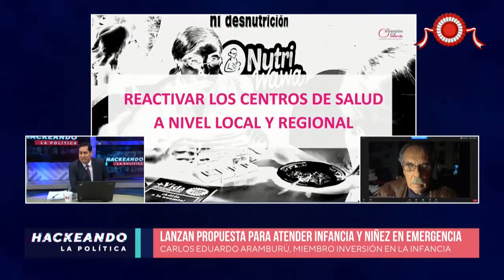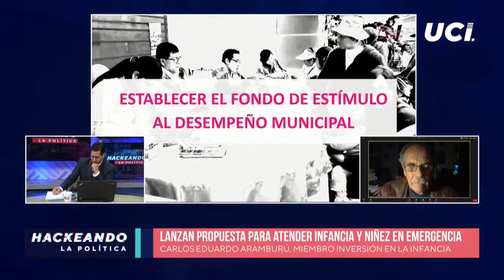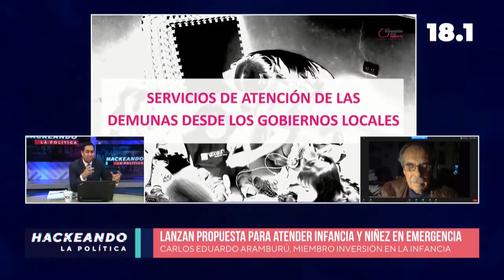📱 Propuesta por la niñez y la infancia busca priorizar su atención durante el estado de emergencia